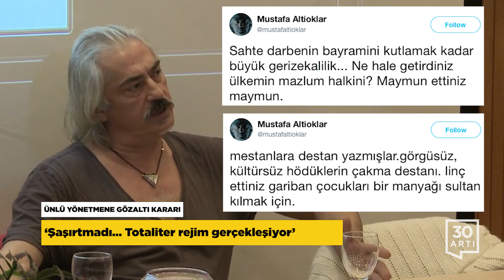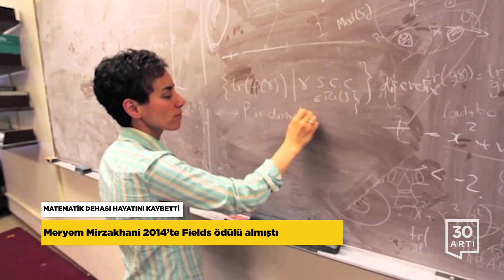Cezaevinde kayboldular - Askeri araca bomba - Erdoğan'a suç duyurusu - İşsizlik artıyor | Haberler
CEZAEVİNDE KAYBOLDULAR!
Öğretmen anne ve 11 aylık bebeğinden haber alınamıyor

Geçen sene Kasım ayında Gülen cemaatini hedef alan operasyonlarda tutuklanan 27 yaşındaki genç öğretmen Yağmur Balcı ile 11 aylık bebeğinden haber alınamıyor. Balcı ailesinin, kızlarının tutulduğu Trabzon Bahçecik Cezaevi’ne yaptıkları başvurulara “Adalet Bakanlığı’ndan gelen bir yazı var güvenlik nedeniyle bilgi veremeyiz” cevabı verildi. Yakınlardaki başka bir cezaevine nakledilmiş olabileceği ihtimalini düşünerek Ordu, Rize ve Giresun cezaevlerini de arayan aileye, “burada yok” deniliyor. Kendisiyle aynı cezaevinde kalan Abdullah Balcı’nın da eşinin ve bebeğinin kaybolduğundan bilgisi dahi bulunmadığı öğrenildi.

ÜNLÜ YÖNETMENE GÖZALTI KARARI
‘Şaşırtmadı… Totaliter rejim gerçekleşiyor’

Darbe girişiminin yıldönümünde Twitter hesabından paylaştığı mesajlar gerekçesiyle Ünlü yönetmen Mustafa Altıoklar hakkında gözaltı kararı çıkartıldı. Almanya’da bulunan Altıoklar, kararı ‘Yıllardan beri uyardığımız bir totaliter rejim bugün Türkiye’de gerçekleşiyor. Hukukun askıya alındığı bir toplumda gözaltı kararı beni şaşırtmadı’ sözleriyle değerlendirdi ve ‘Tek tip elbiseler giydirilmek isteniyor. Bütün bunlar kötüye gidişatın bir işareti. Oysa Türkiye’nin yarısından fazlası bu hükümeti istemiyor. Kırk milyon insana bu tek tip kıyafetler nasıl giydirilecek? Umarım Türkiye bu süreci kazasız belasız en kısa sürede atlatır” ifadesini kullandı.

ASKERİ ARACA BOMBALI SALDIRI
4’ü ağır 17 asker yaralı

Hakkâri Yüksekova’da askeri aracın geçişi sırasında el yapımı bomba patlatıldı. Saldırıda 17 asker yaralandı. 4 mehmetçiğin durumunun ağır olduğunu açıklayan TSK, saldırının ardından bölgede geniş çaplı operasyon başlattı.

ARTIK YARGIÇLAR PARTİ ÜYESİ!
Ankara Barosu: Türkiye adım adım faşizme gidiyor

Ankara Barosu Başkanı Hakan Canduran, iktidarın OHAL ile muhalifleri hedef alarak yol temizliği yaptığını ve Türkiye’nin adım adım faşizme gittiğini söyledi. Cumhuriyet gazetesine konuşan Canduran, HSK’nin son kararnamesine ilişkin de “Bu hükümet gelene kadar yargıda siyaset konuşulmazdı. Hiçbir avukat, hâkimlerin hangi siyasi görüşte olduğunu bilemezdi. Artık hâkim ve savcılar parti üyesi, parti sempatizanı haline geldi” ifadesini kullandı.

ERDOĞAN İÇİN SUÇ DUYURUSU
‘OHAL’den istifadeyle grevlere anında müdahale ediyoruz’!...

AKP Genel Başkanı ve Cumhurbaşkanı Erdoğan'ın "OHAL'den istifade ederek grevlere anında müdahale ediyoruz" sözleri yargıya taşındı. Halkın Kurtuluşu Partisi Erdoğan'ın açıklaması hakkında suç duyurusunda bulundu. Erdoğan, sözkonusu açıklamayı yabancı yatırımcılara hitap ettiği konuşmasında yapmıştı. OHAL'in 3 ay daha uzatılmasına ilişkin Başbakanlık Tezkeresi ise MGK toplantısının tavsiye kararı açıklanmadan Mecliste onaylandı.

5 MİLYON 988 BİN!
‘İşsizlikte 2011’den bu yana en kötü dönem yaşanıyor’

DİSK Araştırma Enstitüsü, işsizliğin son altı yılın en yüksek oranına yükseldiğini açıkladı. Yayımlanan raporda bütün işsizlik türlerinde tırmanış yaşandığına dikkat çekildi ve  "İstihdam seferberliği lafta kaldı" dendi. Raporda dar tanımlı işsiz sayısının 3 milyon 287 bine geniş tanımlı işsiz sayısının da 5 milyon 988 bine yükseldiği hatırlatılıyor.

MATEMATİK DEHASI HAYATINI KAYBETTİ
Meryem Mirzakhani 2014’te Fields ödülü almıştı

2014 yılında dünyanın en önemli ve en büyük matematik ödülü Fields’i alan Meryem Mirzakhani hayatını kaybetti. 1977 yılında İran’da dünyaya gelen ve bu ödülü almaya hak kazanan ilk kadın olan 40 yaşındaki Mirzakhani, ABD’de yaşıyor ve Stanford Üniversitesinde matematik profesörü olarak çalışıyordu.